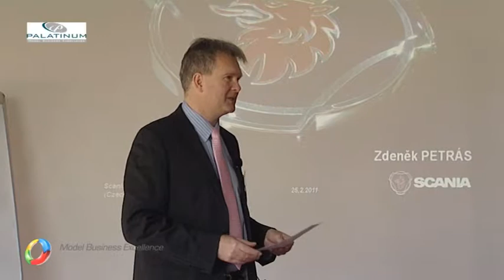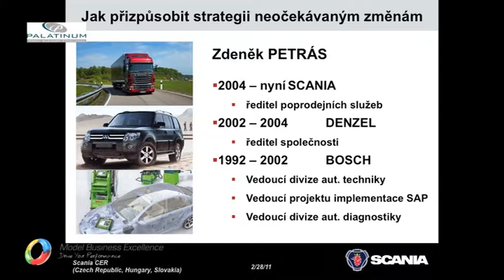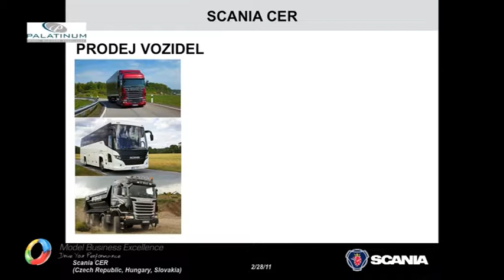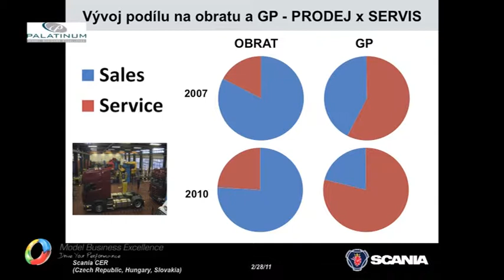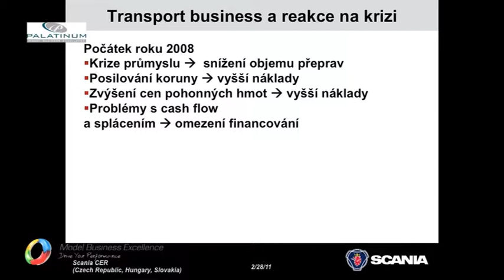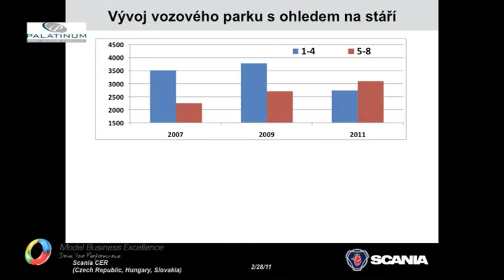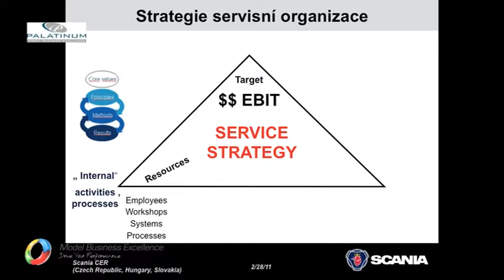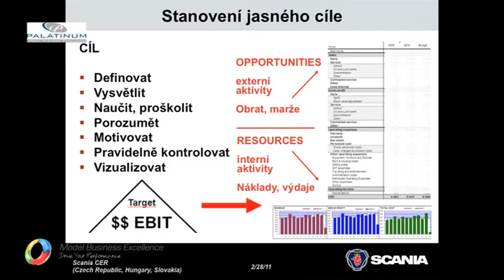2/2011; Jak přizpůsobit strategii neočekávaným změnám; Zdeněk Petrás 1.část